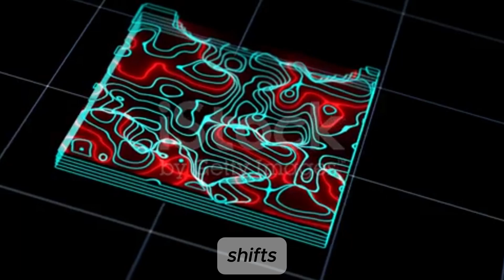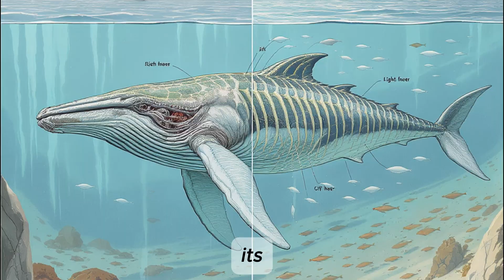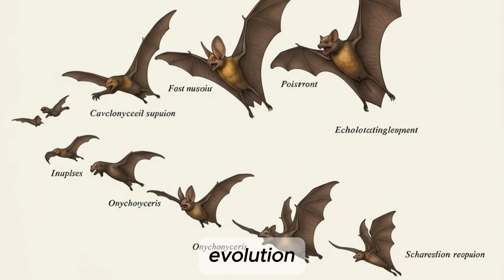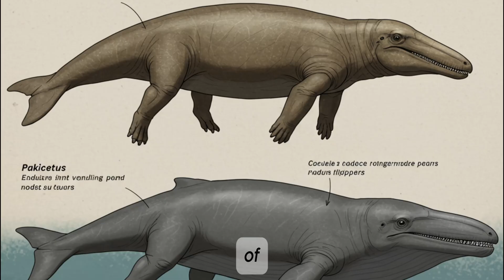Prehistoric Beasts That Still Walk Among Us | Then vs Now (The Ancient Core)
🌍 The Earth we know today was once ruled by monsters — from sky-shaking mammoths to oceanic giants and fearsome reptilian predators. But what if they never truly vanished? What if they evolved into the creatures we see today?

In this episode of Then vs Now, we explore the powerful transformations of:

Deinosuchus ➝ Modern Crocodiles

Woolly Mammoths ➝ Elephants

Pakicetus ➝ Whales

Onychonycteris ➝ Bats

Archelon ➝ Sea Turtles

🧬 Witness how evolution reshaped prehistoric monsters into the animals that walk, swim, and fly among us now. Discover the incredible resilience of life and the hidden stories locked inside DNA.

🕰️ From mass extinctions to ancient oceans, this is a journey through time you won’t forget.

📜 This is THE ANCIENT CORE — and we’ve only just begun.